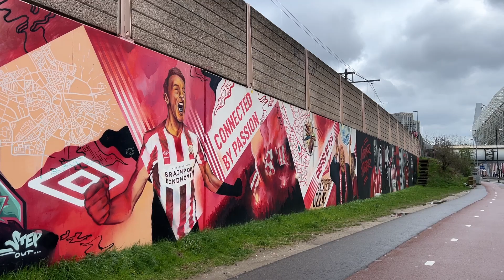#138 PSV Eindhoven - Feyenoord Rotterdam women | 24 March 2024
The 39th game of 2024 and the 353 game in total, for me, is the game against PSV Eindhoven women and Feyenoord Rotterdam women on 24th of March in 2024 for the 18th match in the Azerion vrouwen Eredivisie, the first women league in the Netherlands.